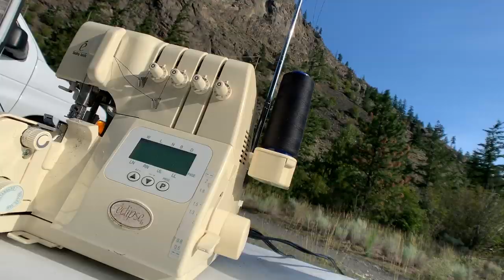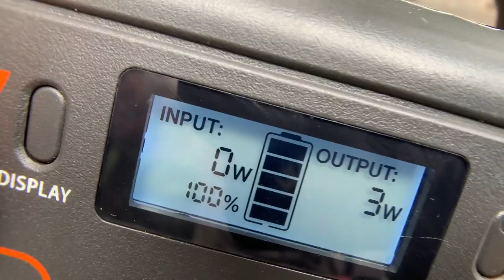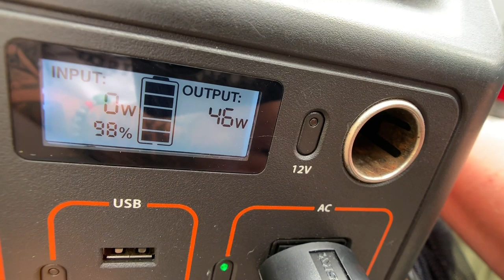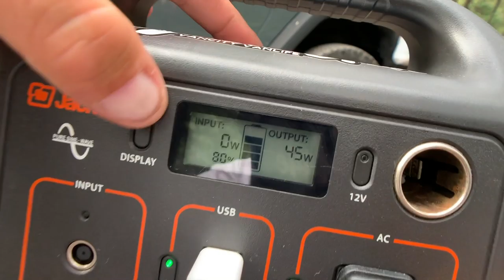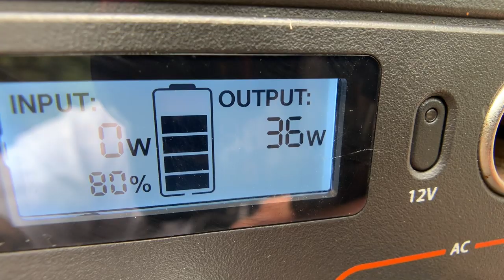Making Bug Screens In The Woods // VAN LIFE VLOG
My name is Chrome i live full-tiime in my cargo van with my english bulldog "Cruz".  We travel a little more everyday and film our day to day adventures "Everyday Van Life" Below is a list of all the basic questions you may have about us.

Jackery Explorer 240 at Amazon.ca
Jackery Explorer 500 portable power station

Jackery SolarSaga 100W Solar Panel

THE VAN AND US:
2004 Ford E250 Extended Cargo van
How I Make Money: 100% Youtube
Camera I Film On: iPhone XS Max
Video Editing Software: Adobe Premier CC